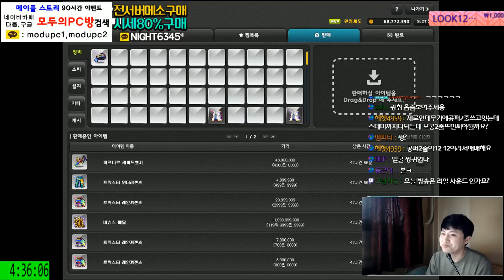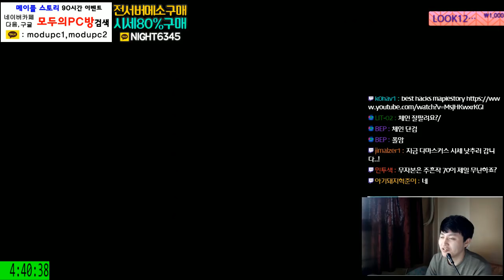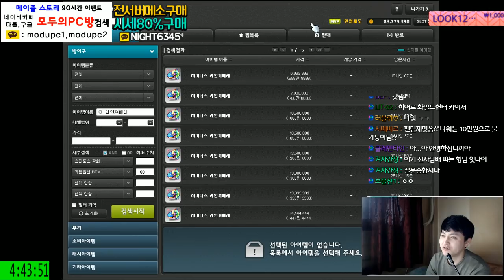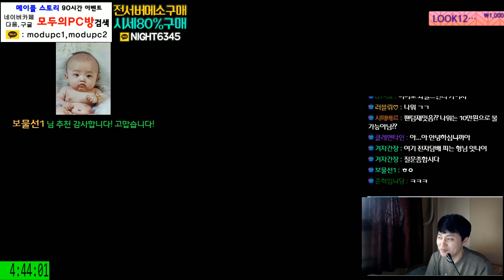[메이플스토리] 카루타 ( 무기 . 방어구 ) 뽑기 / 경매장채우기 9회차 [ 먼치 ]